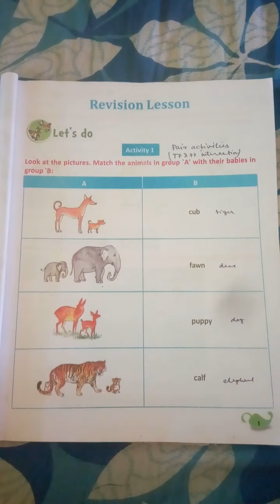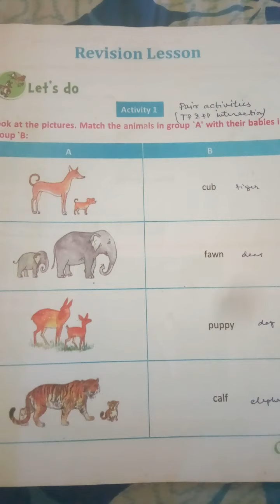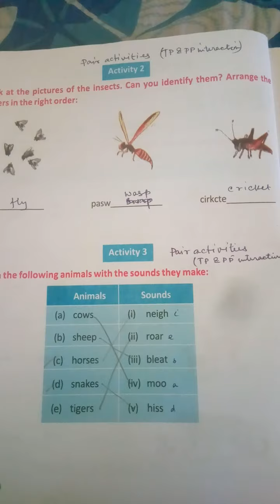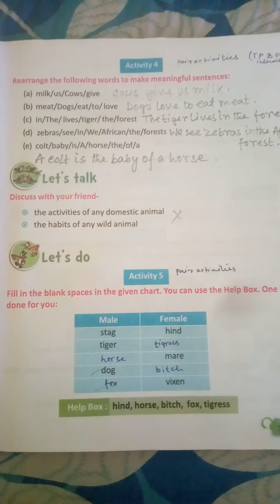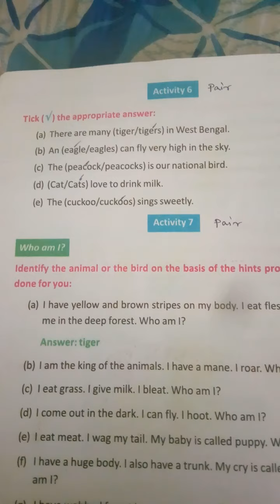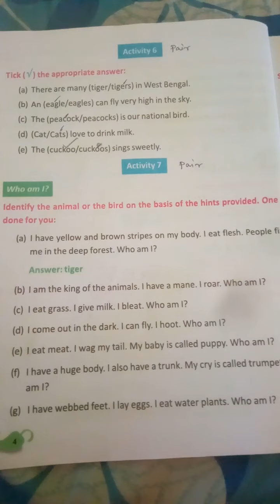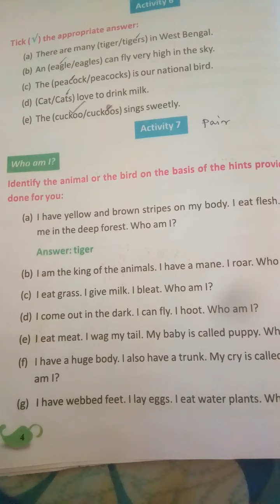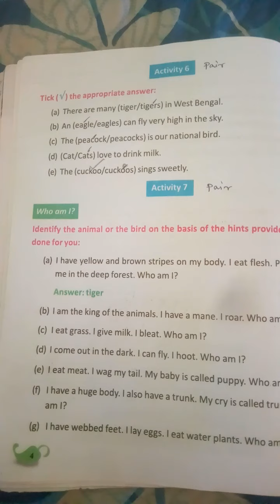class 4 English revision lesson page 1,2,3,4 1st semester